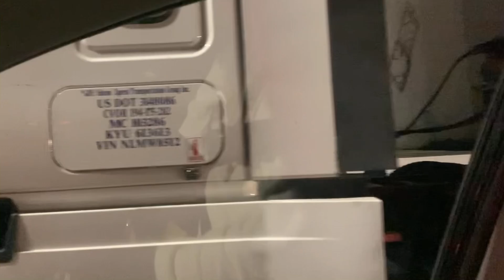Huge traffic jam